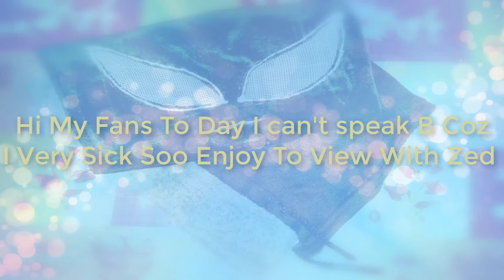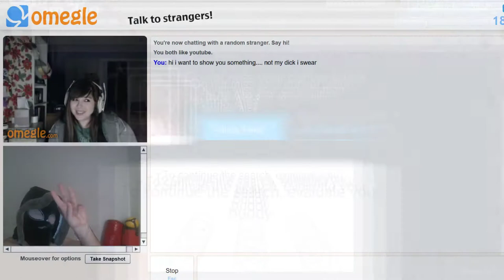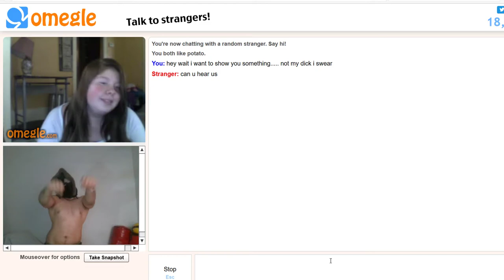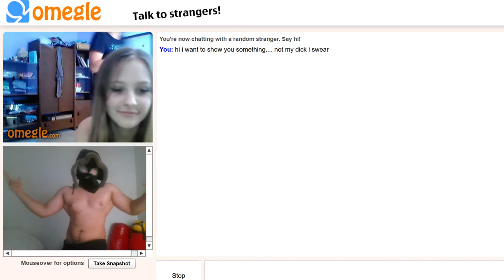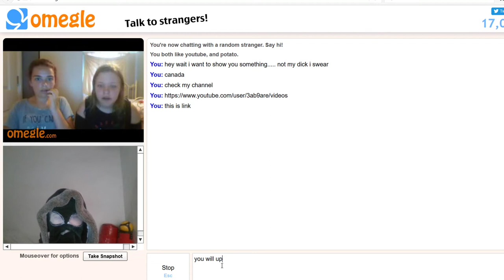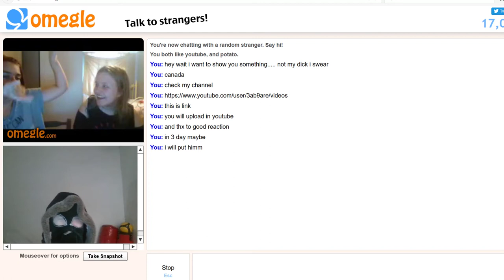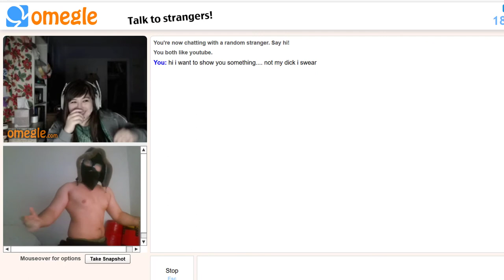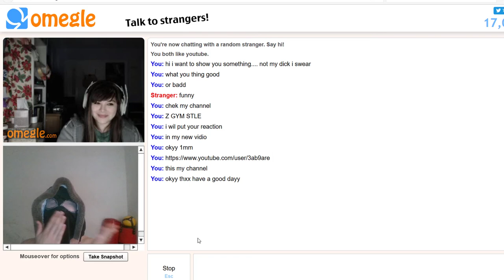Aesthetics on Omegle P3 Enjoy To View 😳😂🔥 By Mira R6 Zed GYM STYLE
Aesthetics on Omegle 3 Funny Time With Z (Zed) with beauty girls and amazing reaction.how to Picking up girls on Omegle video chat.pick up girl on Omegle.
Z GYM Style
Hello Guys This channel (Z | GYM Style) We offer a beautiful and interesting Style Fitness and The Best clothes To be Muscular, And I hope Enjoy In My Channel

Hi I'm Zed, influence girls on a chat Like (Omegle, Chatroulette...) I showing off his aesthetic Body. Girls' feedback is priceless. And Me I Go Hard.
We Be The Best Step By Step (YesWeAre)